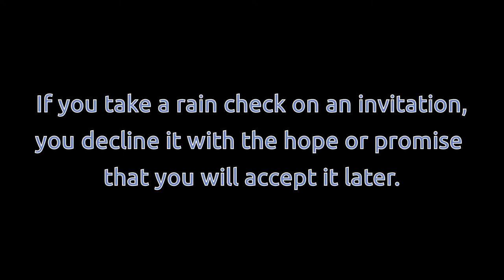Take a rain check - Learn idioms with scenes from tv shows - Sex and the City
If you are interested in knowing the meaning of the phrase "take a rain check", watch this scene from the series Sex and the City.